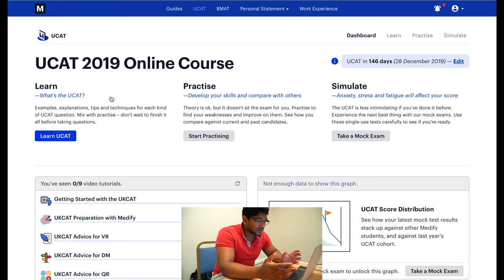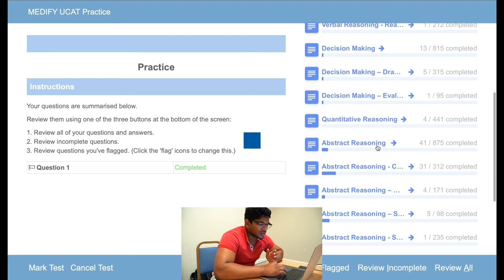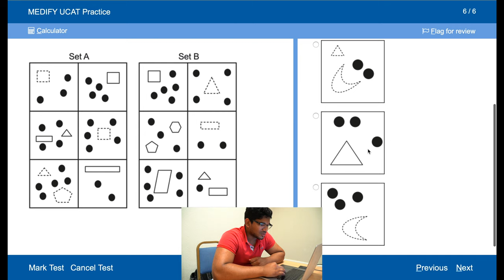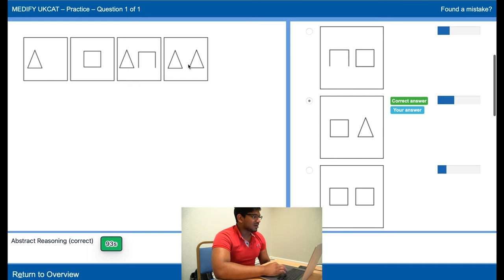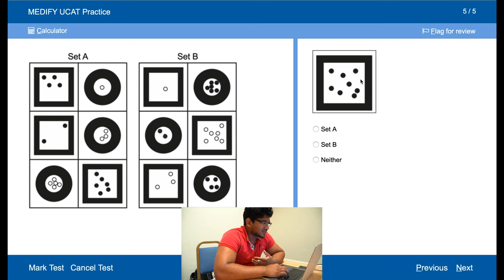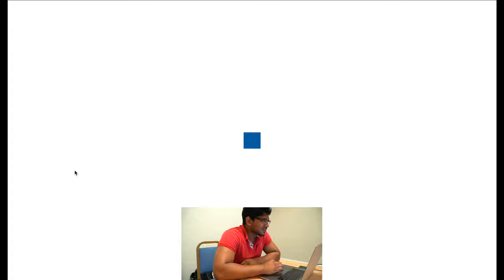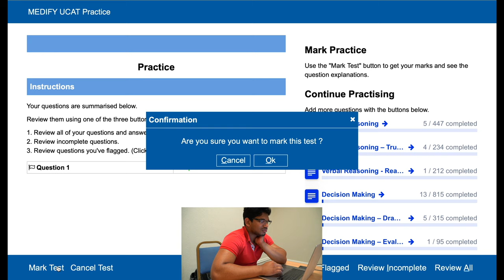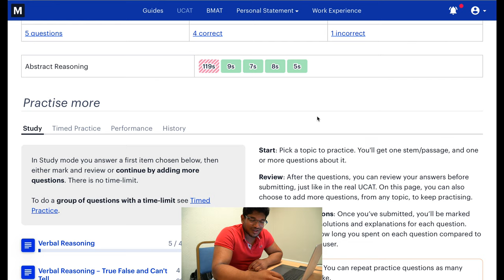UCAT ABSTRACT REASONING - Study With Me with Top Tips 2019 MEDIFY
In this video we do various abstract reasoning questions, discussing the rules but also analysing mistakes made! Timing wasn't kept to strictly in this video, but the closer you get to your exam, try to improve on your timing!

Preparation for UCAT's (University Clinical Aptitude Testing) abstract reasoning can be daunting, especially for abstract reasoning. When I studied for it, it was definitely one of the more challenging sections to understand initially, but it wasn't actually too bad in the end. All it required was some basic rule consolidation.

Sen